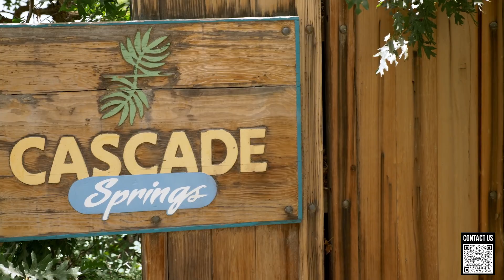Discover America's Best Off-Road Trailer Group Adventures! | Roamer (Customer) Review of ROA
Simon and Lena joined our Roamer Adventure up in the Wasatch Mountains, and discovered a whole new facet to the world of overlanding, that is community! Discovering new capabilities, and meeting new people has been a big reason why Simon and Lena enjoyed their time on the Roamer Adventure.